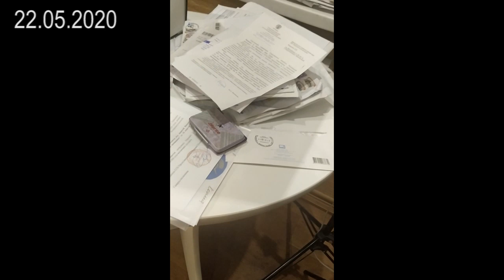ПРИВЕТ КОРОНАВИРУС или МАСКИ ШОУ В ЗАКОНЕ 2020-05-23 Сургут Петропавловск-Камчатский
как и предполагалось день в день 22 мая 2020 в дом к Владимиру Шуманину нагрянули "маски шоу" без документов с полным изъятием всего что хорошо лежало. слушаем мнение жены Владимира по данному происшествию

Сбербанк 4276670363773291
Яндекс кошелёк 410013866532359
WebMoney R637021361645